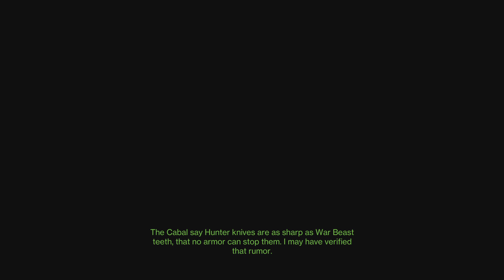Destiny 2 20230605220359 IB Warlock (Season Deep)